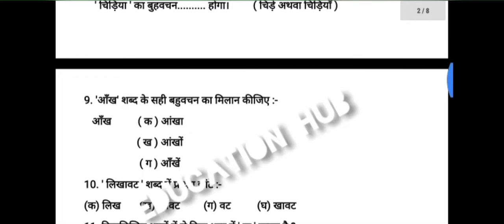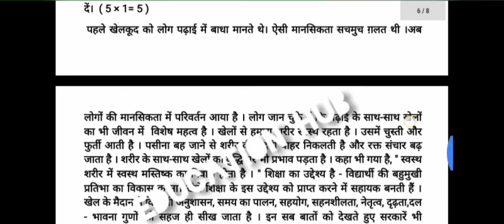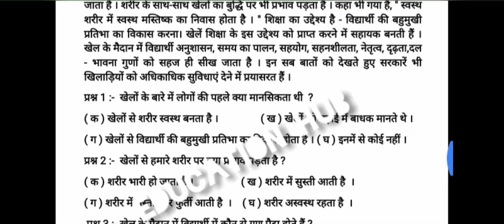9th class Hindi paper 2021 final paper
9th class Hindi paper important question final paper 2021  march this is a very important